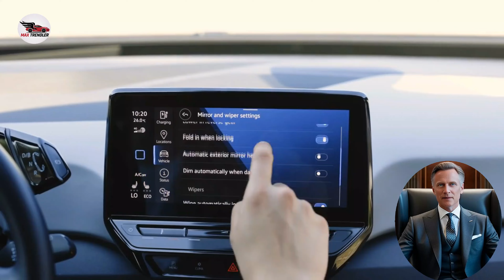Tesla Model 3 Highland: Die Revolution der Elektromobilität 2024 | Max Trendler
Das neue Tesla Model 3 Highland hat die Welt der Elektroautos auf den Kopf gestellt! In diesem Video auf Max Trendler werfen wir einen tiefen Blick auf das überarbeitete Design, die verbesserte Technologie und das einzigartige Fahrerlebnis, das dieses Modell bietet. Erfahre, warum das Model 3 Highland als die nächste Evolutionsstufe in der Elektromobilität gilt und wie Tesla es geschafft hat, Luxus, Komfort und umweltfreundliche Technologie zu vereinen.

Hinterlasse uns deine Meinung in den Kommentaren: Ist das Tesla Model 3 Highland die Zukunft der Mobilität?

Kapitelübersicht:
0:00 Einleitung
00:58 Design & Fahrerlebnis
2:42 Technologie-Highlights
3:55 Customer Experience
5:05 Erfahrungen von Tesla-Fahrern
6:08 Zukunft der Elektromobilität